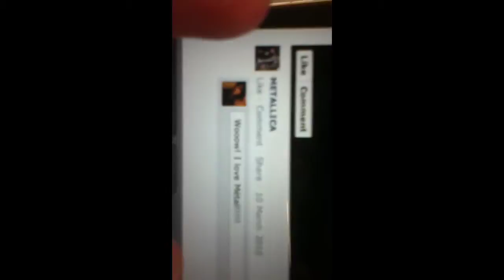Paulo Luca Isabel